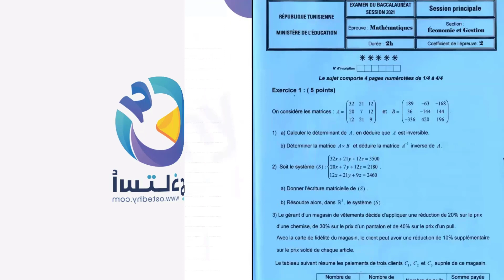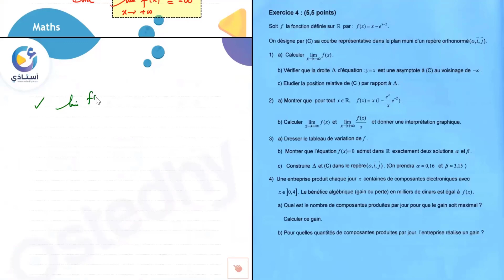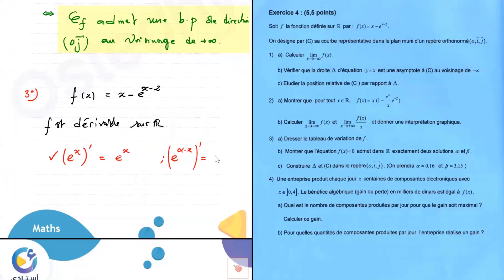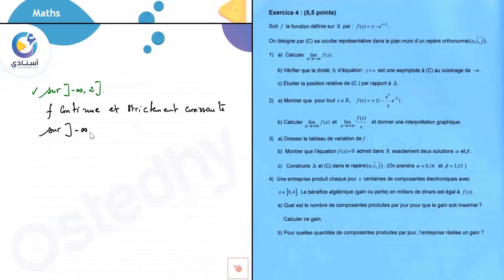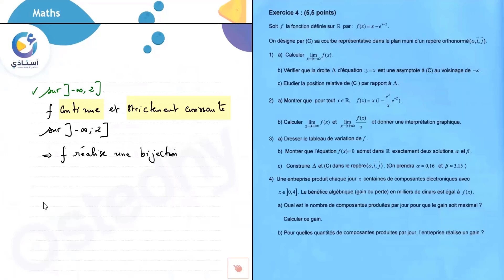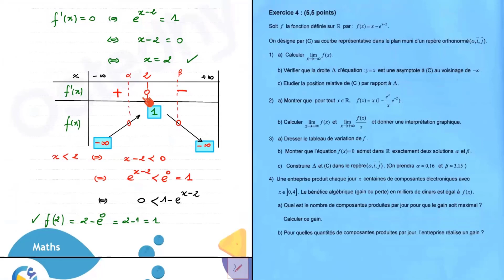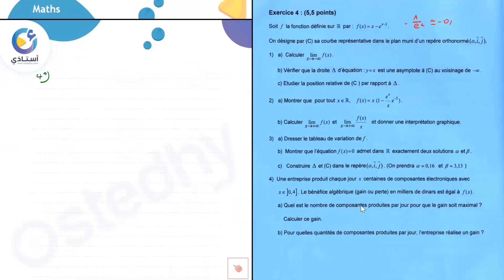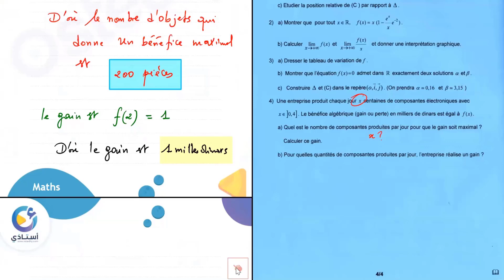بكالوريا إقتصاد || حصة مجانية عدد 5 في مادّة الرياضيات : المراجعة الشاملة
Séance gratuite N°5 en Maths
📌 Bac Economie et Gestion
🔸Prof: Tarek khmiri

للتّسجيل في الموقع:
للتّواصل معنا:
💬| m.me/ostedhy
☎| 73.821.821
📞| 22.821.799